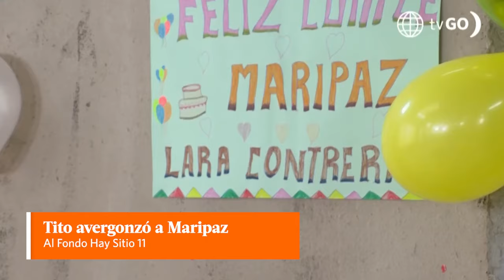AL FONDO HAY SITIO 11 | Los mejores momentos de la semana (23 - 27 setiembre) | América Televisión